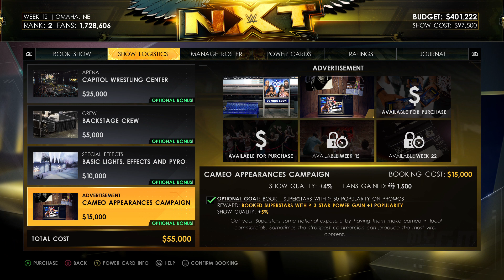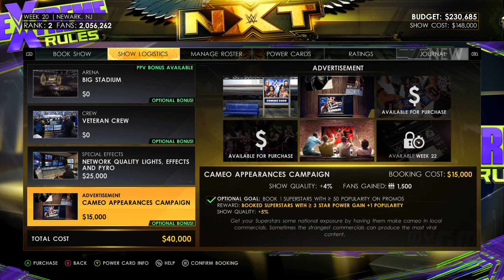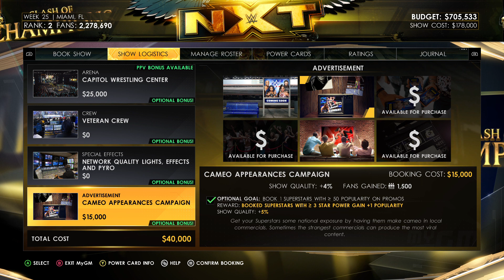Match card popping off at ppv! WWE 2K22 MyGM #5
Channel name art-

WWE 2K22 is a 2022 professional wrestling sports video game developed by Visual Concepts and published by 2K Sports. It is the twenty-second overall installment of the video game series based on WWE, the ninth game under the WWE 2K banner, and the successor to 2019's WWE 2K20. It was released on March 11, 2022, for PlayStation 4, PlayStation 5, Windows, Xbox One, and Xbox Series X/S.